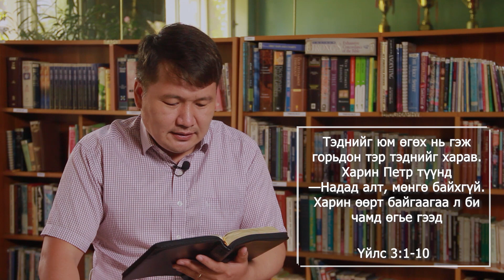Өглөө бүр Амьд Үгээр | 2020/05/14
📖 АБ2013 -Үйлс 3:1-10
📢Илгээлтийн пастор Ч.Мөнхбаатар